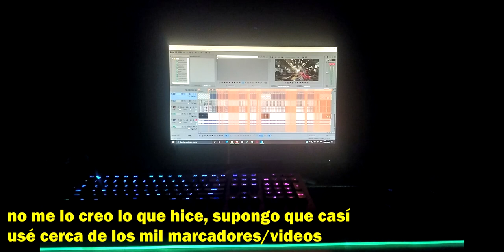Cover NEFFEX Failure en Call Of Duty Mobile | Santiskate24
Hice esto en 8 horas y creo que para hacerlo en una patata no quedo tan mal, eso sumado a mi nula experiencia en edicion tanto en vegas pro (o cualquier tipo  de sotfware de edicion) y tambien nula experiacias en videos de este tipo...
Para agregar, se que está cancion es un poco repetitiva pero es lo que mejor se me acomodo.